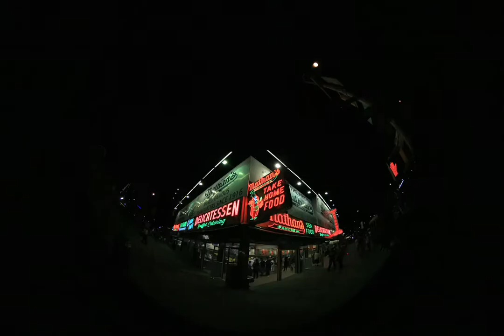Coney Island Time Lapse - First tests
No audio. Two brief visits during August 2012 are in this video. Mostly scouting for locations.

Shot with 8mm fisheye for possible dome use.